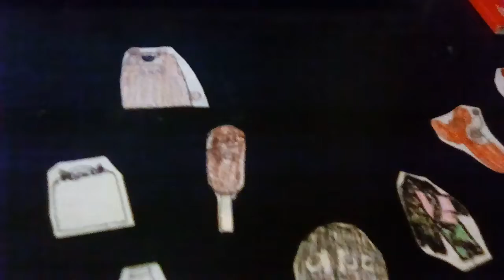The Clinton And Canton Movie Part 2055 (2019)